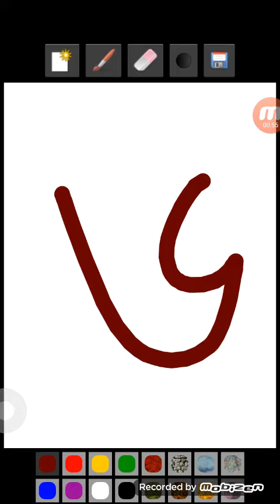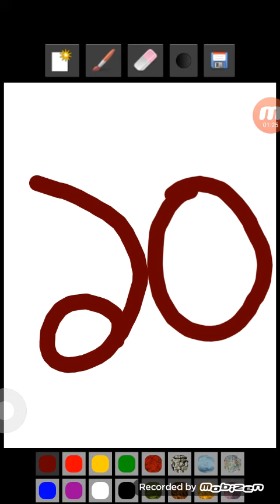বাংলা সংখ্যা লিখন পদ্ধতি ১-১০ | How to write Bangla Numbers 1-10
প্রাথমিক বাংলা শিক্ষার্থীদের জন্য খুবই প্রয়োজনীয় ও সহকারী পাঠ